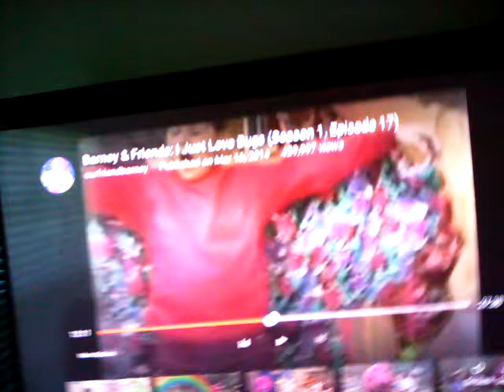Barney butterfly sympathy